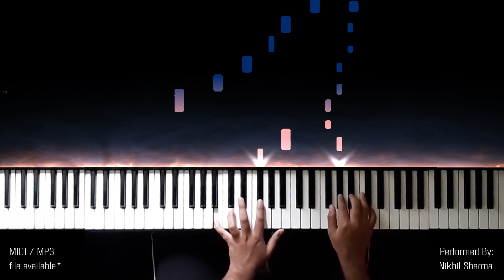Tera Ban Jaunga🎹 || Kabir Singh || EASY Piano Tutorial || FREE SHEET MUSIC || Shahid Kapoor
*Presenting you with another cover of the song, Tera Ban Jaunga, from the movie Kabir Singh.

Hey there, I am Nikhil Sharma & I welcome you to my channel! XD.

ORIGINAL SONG CREDITS:

 Song: Tera Bann Jaunga.
 Movie: Kabir Singh.
 Singer: Akhil Sachdeva | Tulsi Kumar
 Music Produced, Mixed & Mastered: Aditya Dev.
 Lyrics: Kumaar.

 Music Licensed to YouTube on behalf of T-Series.

*FOR SHEET MUSIC: Kindly comment on the above form provided.

Open Suggestion Box:

*Your suggestions are always welcomed! kindly review below in the comment section.

All rights remain with and the creators of this song. This is just my original rendition/interpretation of it, on Piano. I am not sampling or using any part from the original song’s audio or video in this video.

"Where Music Meets Life".